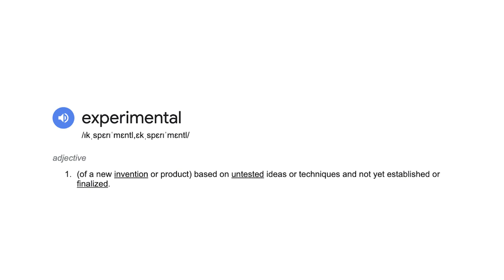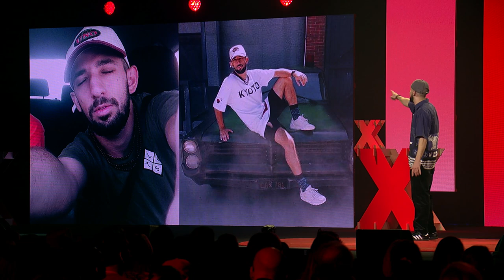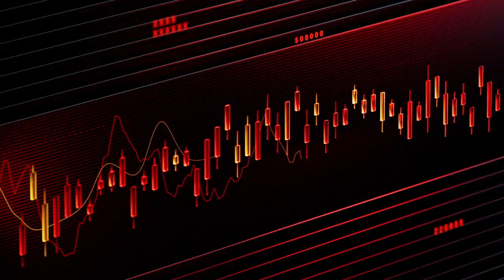'Experimental' Is Not A Genre | Feras Shaheen | TEDxSydney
Interdisciplinary artist Feras Shaheen invites us into his process of experimentation, showcasing the importance of failure, risk and collaboration. In this TEDx (walk &) talk, Feras works with collaborators Azzam and Yuki to guide us through how experimentation is core to his practice, and his life. It's a reminder to us all that experimentation isn't just an artistic practice, but something we can all embrace in our own lives.

Video Credits, Klapping: Co-Creators, Feras Shaheen and Ahilan Ratnamohan. Sound Design: Warren Abela

LODA, Choreography: Feras Shaheen in collaboration with dancers - Yuming LI, Neven Connolly, Samuel Free, Music Composer: DOBBY

Sound 1: 'Again' by Feras Shaheen, Sound 2: 'Klapping Track for Newcastle' by Warren Abela in collaboration with Feras Shaheen, Sound 3: 'Re-Function' by DOBBY in collaboration with Feras Shaheen

Image 1: 'Plastic Bag - Right' Directed and Choreographed by Feras Shaheen in collaboration with Dennis Ly, Image 2: 'Forum Q' Designed and Conceptualised by Feras Shaheen in collaboration with Campbelltown Arts Centre, Image 3: 'The Bop' Costume designed by Feras Shaheen and crafted by Karina Fjodorova Feras Shaheen is an artist curious in letting his conceptual interests lead him across a variety of mediums. Using choreography, installations, visual art, film, performance, digital media, and street dance to communicate his ideas, the core of Feras’ practice is to connect and engage audiences. Born in Dubai to Palestinian parents, and moving to Western Sydney at age 11, Feras uses his practice as a way to reflect and examine how he views the world, addressing local and global issues. Winner of The Australian Ballet’s Telstra Emerging Choreographer (TEC) in 2021, Feras has performed and exhibited at Carriageworks, Venice Biennale, Pari, Kampnagel, Campbelltown Arts Centre, and Théâtre de la Ville. Holding a Bachelor of Design from Western Sydney University (2014), Feras often subverts traditional relationships between mediums to challenge audiences' perspectives. Recent works include ‘Cross Cultures’, ‘Plastic Bag’, ongoing collaboration ‘Klapping’, and ‘Forum Q’. Feras is currently working with Marrugeku's ‘Jurrungu Ngan-ga’, a collaborative production that addresses issues regarding the fear of cultural differences. This talk was given at a TEDx event using the TED conference format but independently organized by a local community.